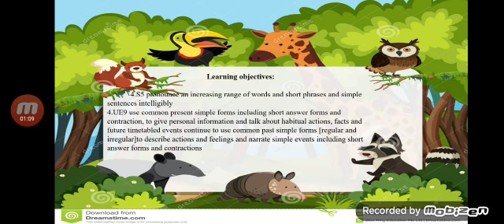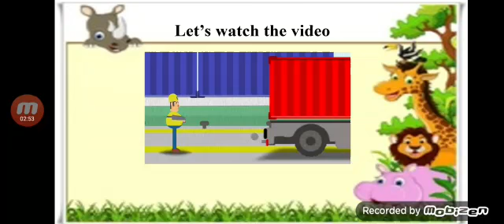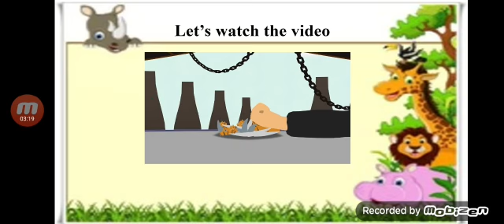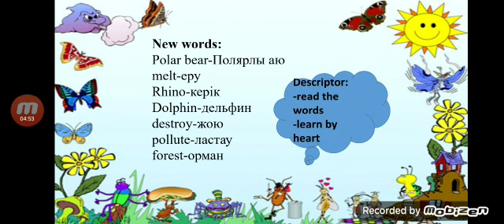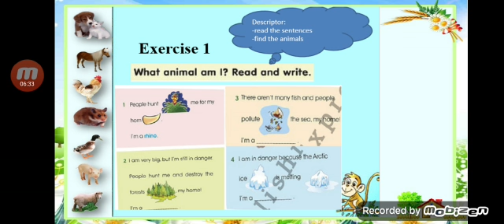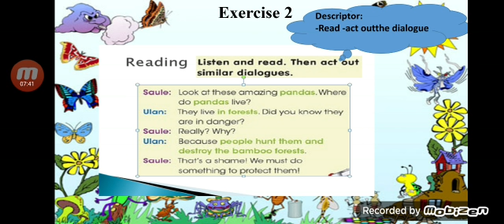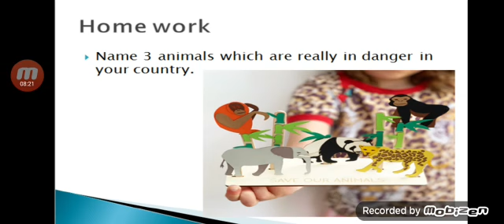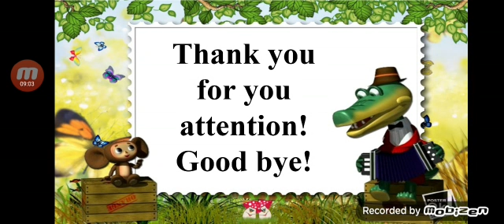Unit 6.Healthy world "Save our animals" Grade 4. Daurenbekova A.